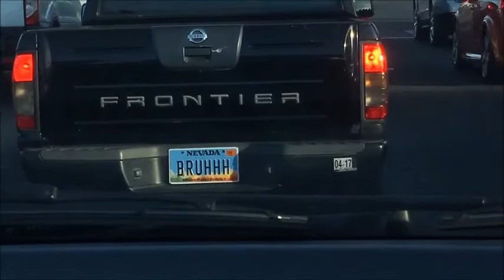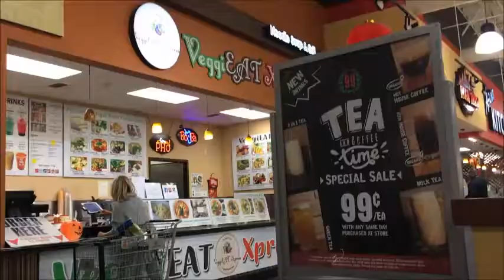FIRE ALARM HAIRCUT DISASTER | VLOG #105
fire alarms going off during haircuts, basketball games, lil jon, nutella, soup, and more basketball

1/22/2018-2/3/2018

@trianagando on twitter and instagram

hit rox up for a cut @rox_aurelio on twitter !